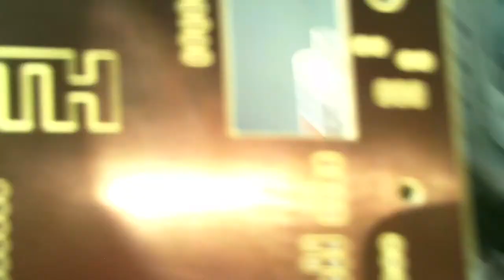DIY CNC milling machine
based on the PleasantMill and on the Mantis, this DIY CNC milling machine marked acrylic and copper today.
This video shows our milling machine with copper plated FR4 material. It is a prototype but we are very pleased with the results so far!

The machine was created in FabLab Aachen with parts from @gatonero

Electronics (not shown): Arduino Mega with RAMPS. Host software: modified version of PleasantMillSender

Recorded with a Kodak Playsport Zx3.